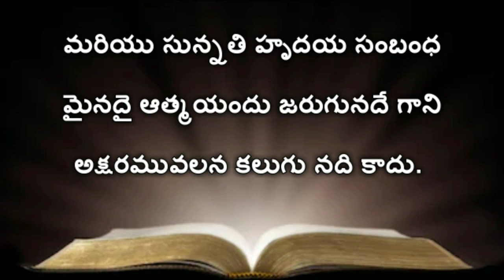Romans 2nd Chapter | Telugu Audio Bible Romans | (రోమీయులకు వ్రాసిన పత్రిక ) Telugu Audio Bible